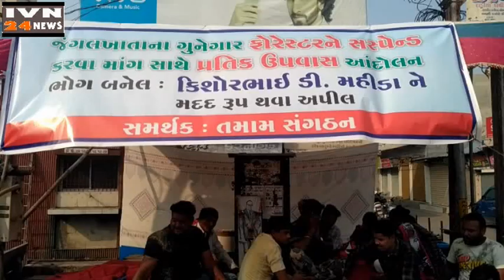उपवासी को करवाया पारणा,FORESTER SAME UPVASI PARNA